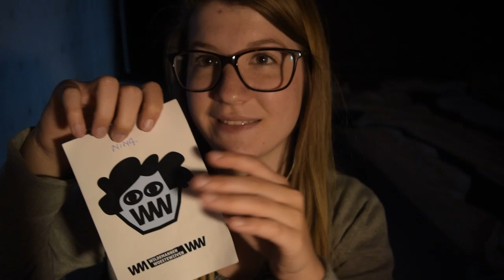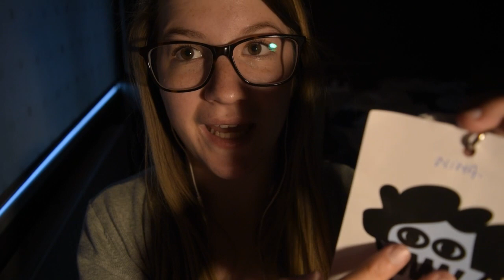TingleBox | Festival Bands | Dutch ASMR | NinaASMR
Benieuwd wat er in de Tinglybox zit? Neem ook eens een kijkje, net zoals ik!